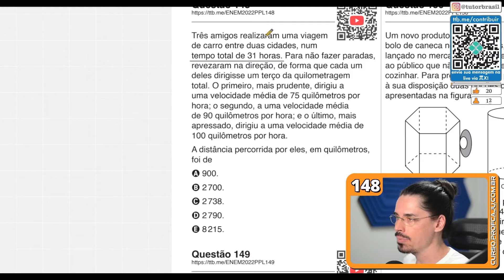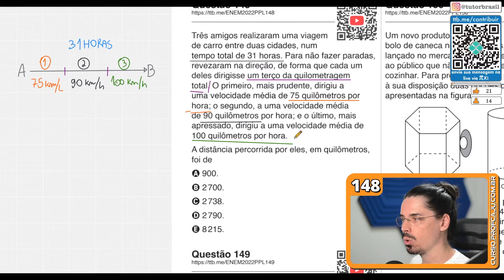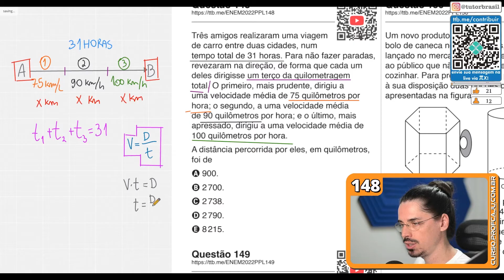[ENEM 2022 PPL] 148 📘 RAZÃO E PROPORÇÃO Três amigos realizaram uma viagem de carro entre duas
148. Três amigos realizaram uma viagem de carro entre duas cidades, num tempo total de 31 horas. Para não fazer paradas, revezaram na direção, de forma que cada um deles dirigisse um terço da quilometragem total. O primeiro, mais prudente, dirigiu a uma velocidade média de 75 quilômetros por hora; o segundo, a uma velocidade média de 90 quilômetros por hora; e o último, mais apressado, dirigiu a uma velocidade média de 100 quilômetros por hora.
A distância percorrida por eles, em quilômetros, foi de

ENEM 2022 PPL - 2ª Aplicação - Prova de Matemática Resolvida pelo Prof. Caju.

Problema sobre Razão e Proporção